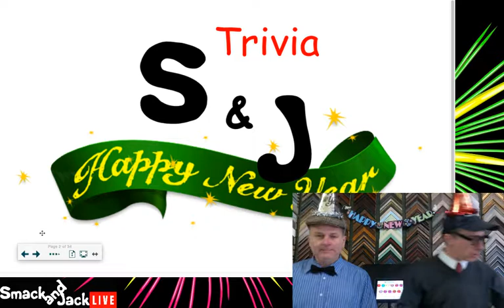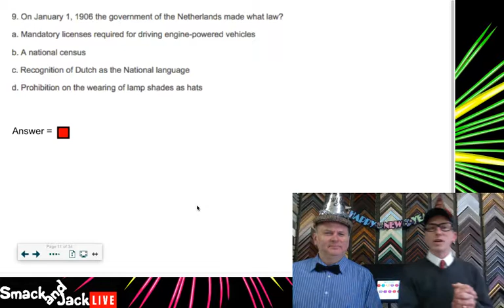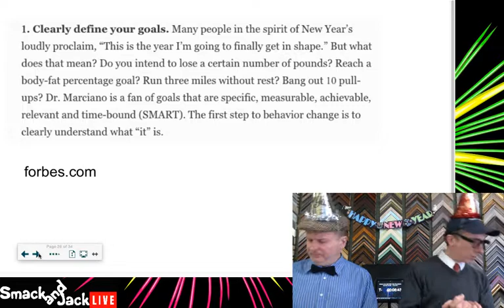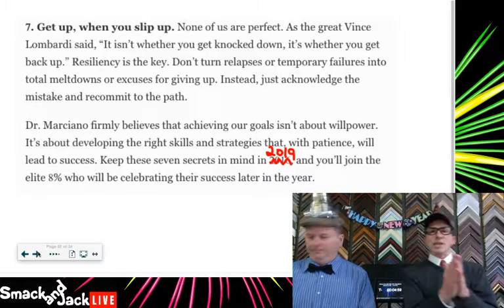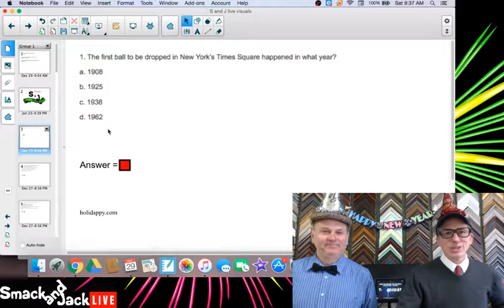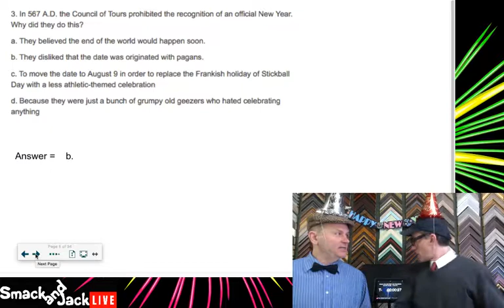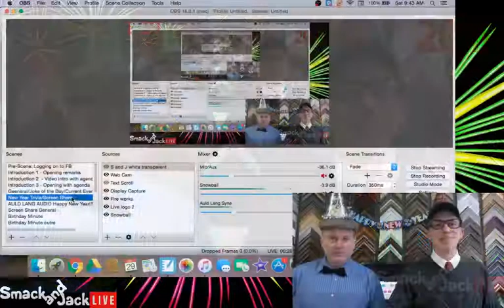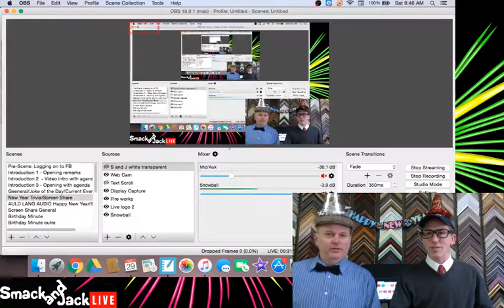SmackandJack.com- Smack and Jack Live - New Year Special- December 29, 2018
December 29, 2018 - HAPPY NEW YEAR! Join us for our "Smack and Jack New Year Countdown!" Let's talk New Year resolutions and how to keep those promises to yourself. Plus New Year facts that you never knew; the best jokes and of course the Almighty Birthday Minute. Help us bring in the new year with our very own ball dropping and champagne celebration.
Grab your coffee ☕ and Join us, See you then.

the challenge
Facebook ads
4 percent group
4 percent group review
4 percent group honest review
4 percent group results
4 percent group Vick Strizheus
4% group
4% group review
4% group scam
The Challenge